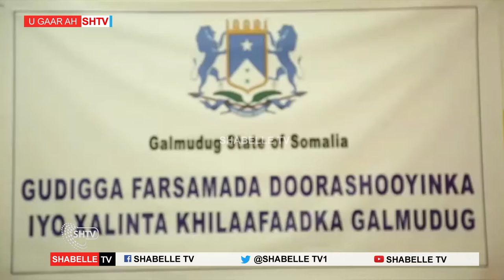Gudigga Doorasha ee uu Magacaabay Sheekh Shaakir oo Go’aano soo saaray.